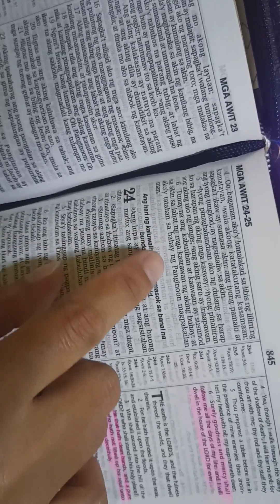Assembling Lily of the Valley LAMPSHADE.